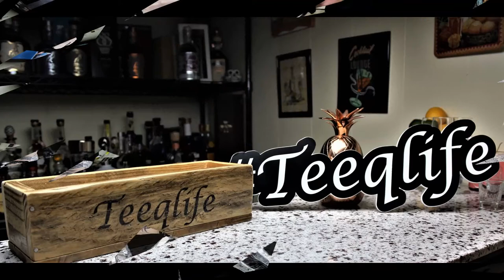Traverse City Whiskey Co....Let's try SEVERAL whiskies!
For the first time in the Teeqlife YouTube Channel history, we try 3 different expressions in one episode!

Traverse City Whiskey Co., located in beautiful Traverse City, Michigan, is a relatively new distillery that was created from a deep, rich history paying homage to the founders grandfather, who was a distiller in the 1920's.

We have 5 bottles and we're going to try three of them. Which three? We'll tell you as two of them are extremely unique to the whiskey/bourbon industry.
American Cherry
Port Barrel Finish
Barrel Proof

These three selections from the Traverse City Whiskey Co. portfolio are unique to the industry and deserve to be talked about. Watch the episode to learn more about these whiskies. That barrel proof definitely has a kick to it with a high proof. WOW!